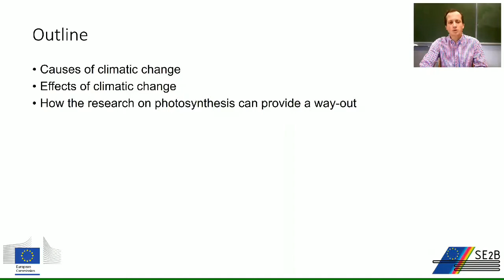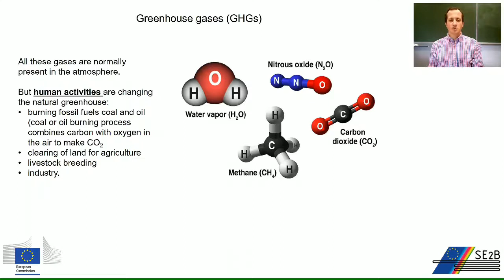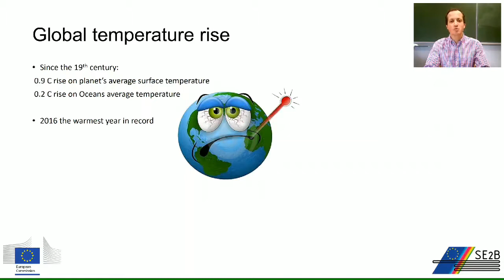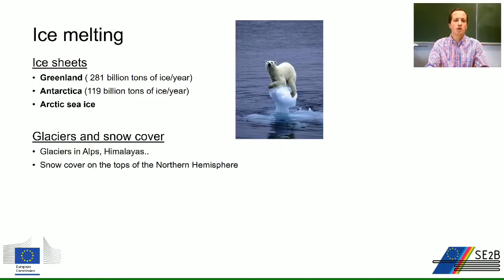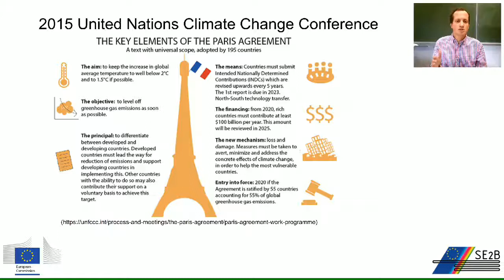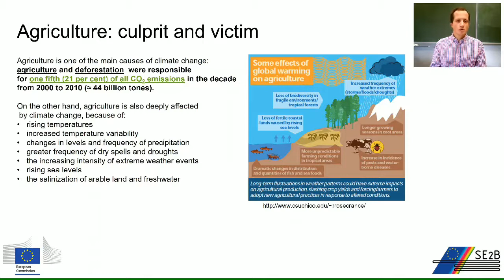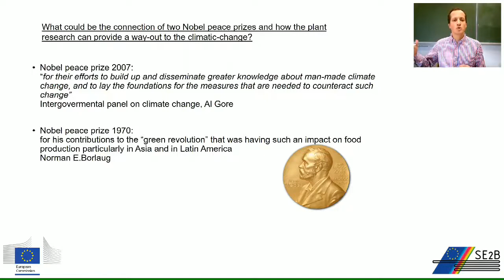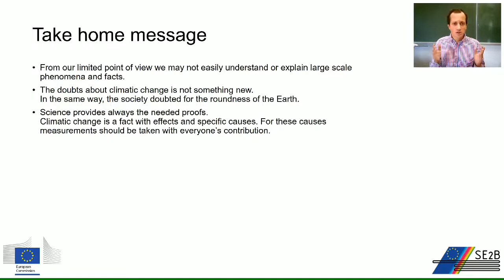Climatic change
On this overview of climatic change, you will be informed about the main causes of this phenomenon and its impact on our planet and the life on it. We then examine the potential solution that research on photosynthesis could propose.